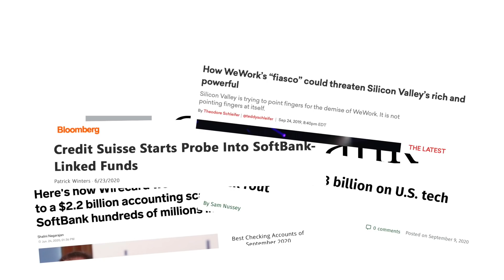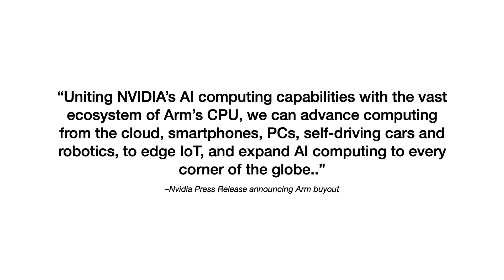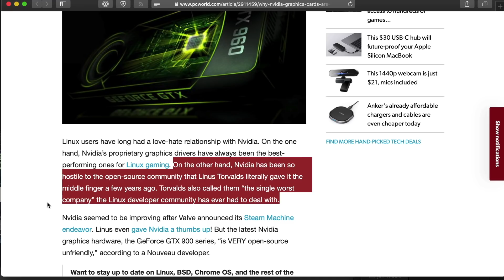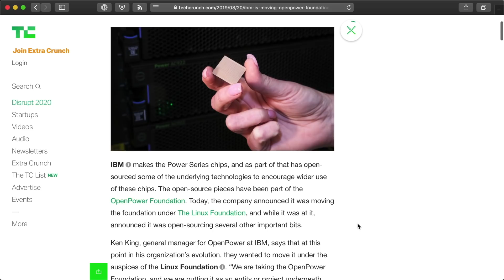What does Nvidia buying ARM mean for Raspberry Pi?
Nvidia is buying Arm Holdings from SoftBank for $40 billion. Every Raspberry Pi uses a processor powered by ARM CPU cores. So what does this buyout mean for the RaspberryPi and ARM?

I'll explore the history of ARM and what led to today's announcement in this video, and offer some ideas for things to come!